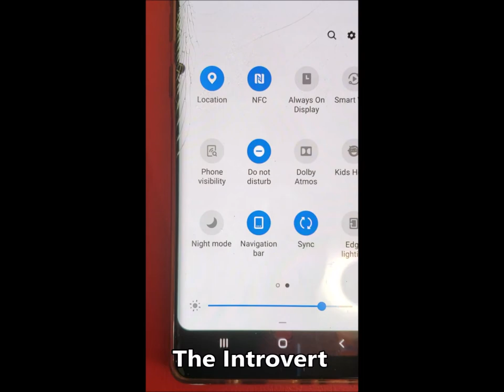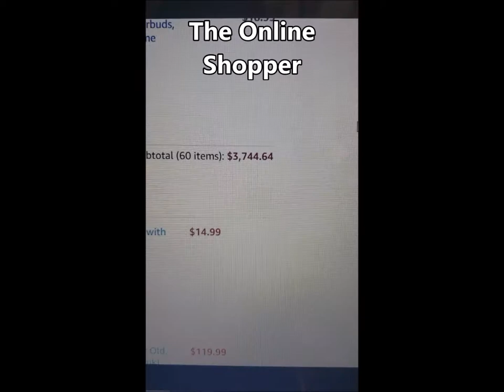"Types of People During Quarantine" a short film by Rahimah Powell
Hello!! This is my first time doing a short film and I just wanted to share it. Hope you enjoy!